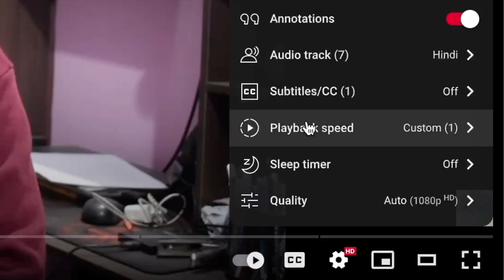AI Placements Statistics IIT Hyderabad (2024) | BTech & MTech | 🏢 Companies | 💰 Salaries & Stats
🎥 **Welcome to Another Exciting Placement Video!** 🚀

In this video, I’ll share the **complete placement stats** for **IIT Hyderabad's AI Department** 📊—covering both **BTech** 🎓 and **MTech** 🎓 students.

✅ **Topics Covered:**
🏢 Companies that visited campus
👥 Number of students placed (BTech & MTech)
💼 Job roles offered
💰 CTC/Salaries

⏩ **Timestamps:**
- ⏱️ 00:00 – Introduction
- 🏢 02:18 – Complete Placement Details
- 🔑 04:41 – Key Takeaways
- 📝 06:55 – Conclusion

✔️ *Smash* that **LIKE** button to show your love! ❤️
🔗 **SHARE** it with your friends and fellow students 📤